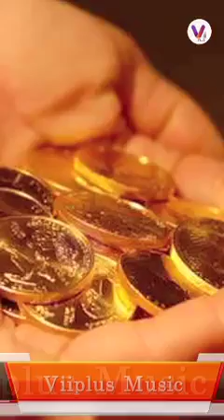11 March 2023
Video from Deepak Kumar Lalwani